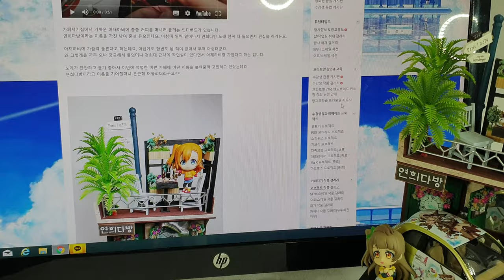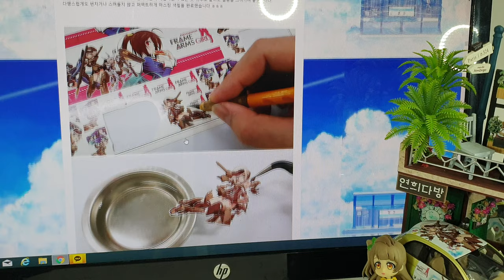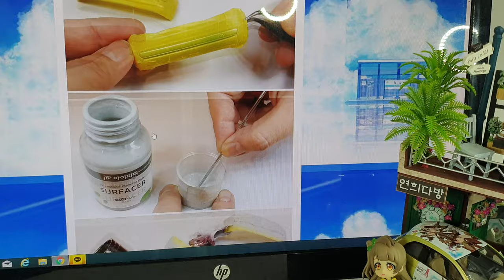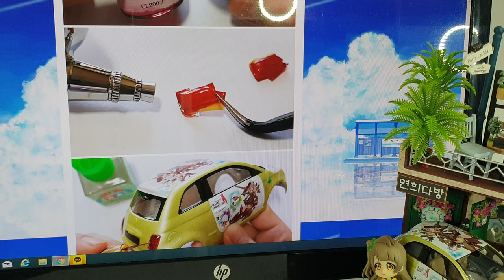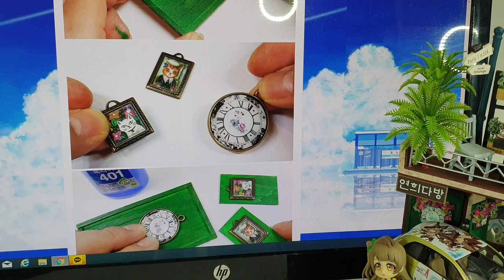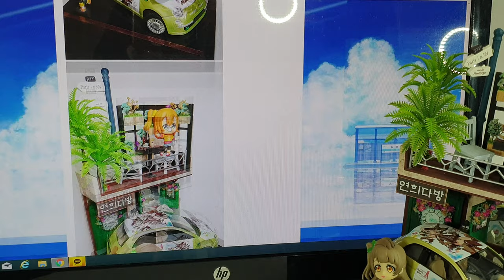튜닝타임즈 프라모델 강좌 김두영 강사님의 Fujimi Custom 후지미 커스텀 1/24 Fiat 피아트 500 Yeon-hee Coffee House 연희다방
프라모델 건담 에어브러시 수업과 넨도로이드 오비츠 커스텀 수업을 담당하고 있는 김두영 강사님이 예쁜 테라스 베란다가 있는 카페를 만들어 보고 싶어서 프라모델 자동차 피아트 500 과 갸샤폰 피규어랑 소품을 활용하여 작업해주셨는데요, 강사님이 살고 있는 경희대 근처에 연습실에서 작곡하고 노래를 부르는 2인조 가수 연희다방의 명칭이 좋아서 그렇게 이름을 지었다고 하십니다^^ 튜닝타임즈